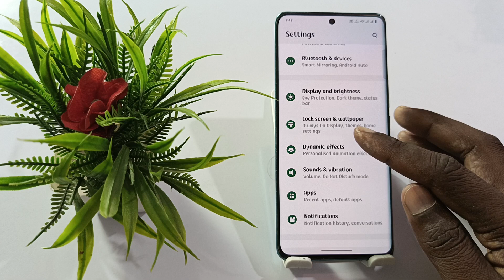iqoo 12 app icon size chota bada kaise kare,iqoo 12 app icon style change kaise kare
Iqoo 12 App Icon Setting
 How To App Icon Size On Iqoo 12
Iqoo 12 App Icon Size Kaisy  Change Kare
Iqoo 12 App Icon Size कैसे छोटा या बड़ा करे
Iqoo 12 App Icon Size Setting
How To App Icon Size In Iqoo 12